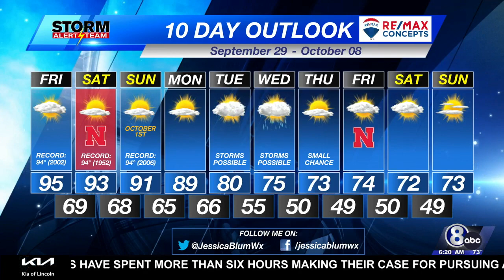Friday Morning KLKN Forecast - September 29, 2023